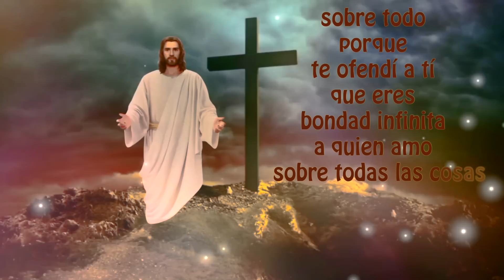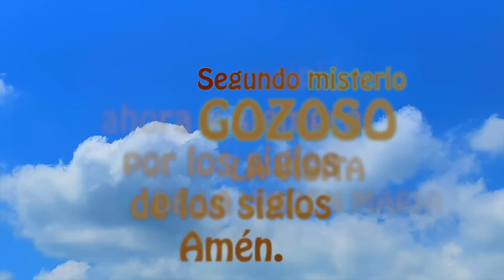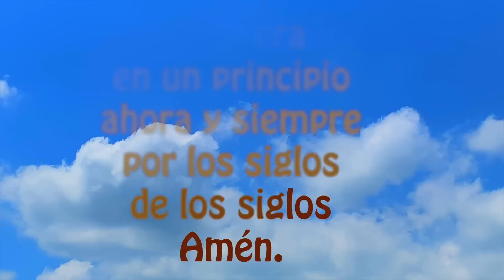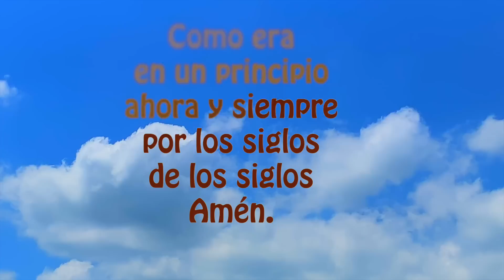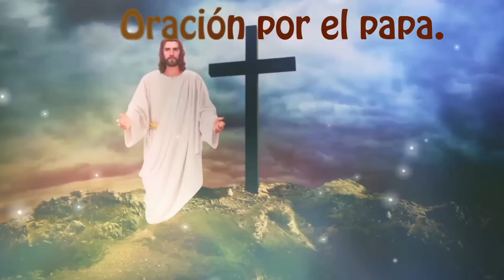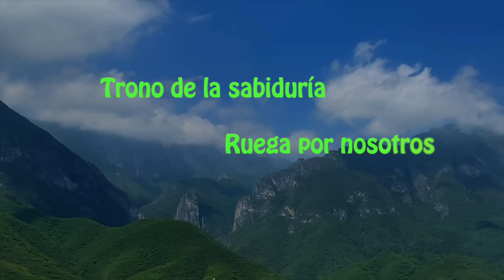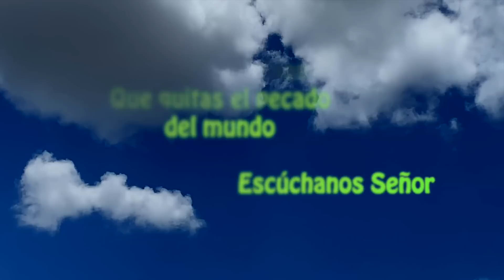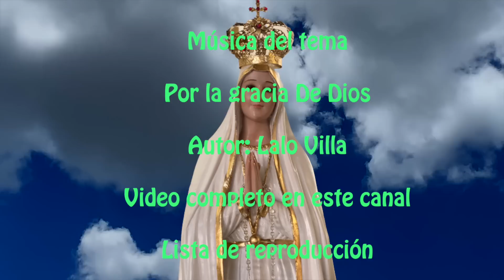El santo rosario corto y completo de hoy sabado 16 de septiembre 2023 misterios gozosos ✨🌹🙏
Gracias por sus likes, Gracias CDMX Y EDOMX por estar siempre presentes en el Santo Rosario y por su fidelidad a Nuestra Santa Madre María.
SOMOS 3000 SUSCRIPTORES Y SOLO 300 LO REZAN A DIARIO.  RECEMOS TODOS LOS DIAS SANTO ROSARIO! ANIMATE🙏.

DANDO CLICK AQUI ⬇️
00:00 ACTO DE CONTRICION
01:20 Primer misterio doloroso
04:20 Segundo misterio doloroso
07:23 Tercer misterio doloroso
10:21 Cuarto misterio doloroso
13:23 Quinto misterio doloroso
16:36 Padre nuestro por el Papa
16:55 Tres Ave Maria por la Fe, Esperanza y Caridad
17:39 Salve

18:25 LETANIAS

Emprender proyectos de caridad y buscamos apoyos para poder donar y ayudar a los sectores más vulnerables de nuestra región, icon el proyecto despensas a los que menos tienen.

2) MIRAR (PLAY)todo el video, son solo 18 minutos (aprox)

3) LIKE-ME GUSTA es muy importante para que Youtube nos recomiende.

4) COMPARTIR EL ROSARIO, para ayudar a los demás en el crecimiento de la fé.

5) COMENTAR, es muy bonito que le dejemos a la virgen nuestras peticiones, ella nos está siempre con nosotros.